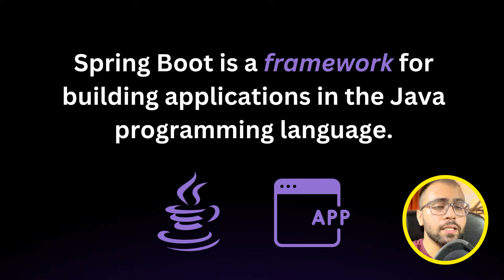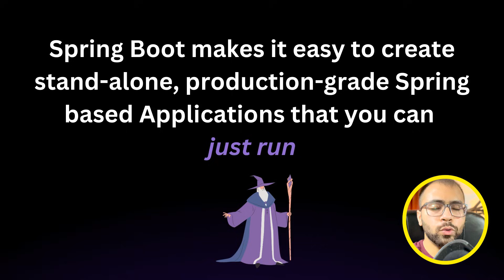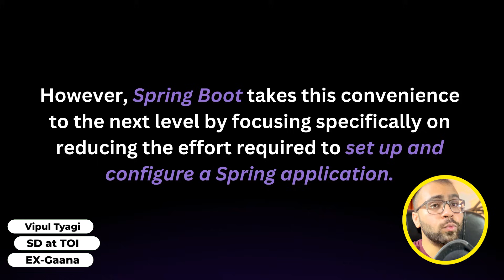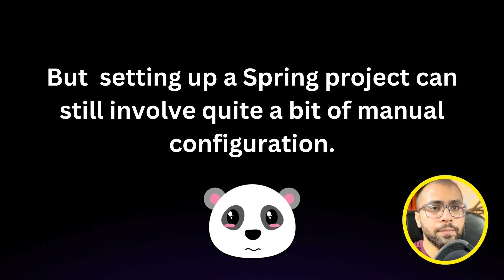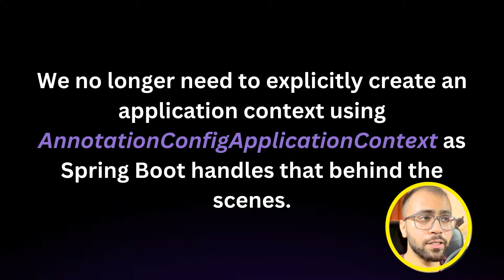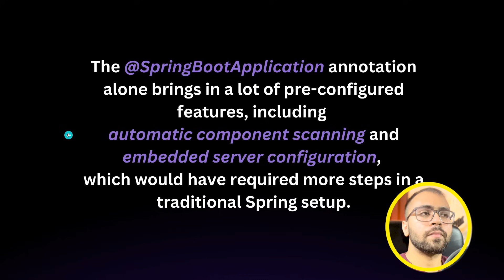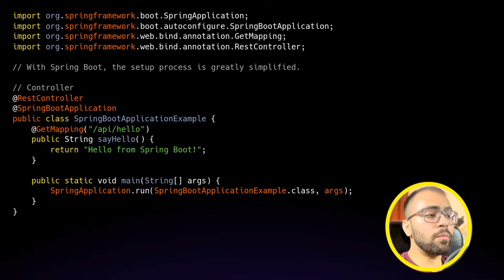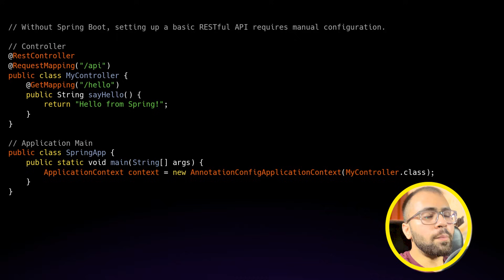What is Spring Boot in Hindi | The Whys and Hows of this Java Marvel!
Welcome to our deep dive into 🌱Spring Boot! In this video, we'll explore:
🔍 What is Spring Boot? - A comprehensive introduction to this powerful Java framework.
🤔 Why Do We Need Spring Boot? - Uncovering the reasons behind its rising popularity.
💡 Learning Without Spring - The surprising truth about how you can master Spring Boot without prior Spring knowledge!
Join us on this journey as we break down complex concepts into easy-to-understand segments.

00:00 Introduction to the course
01:41 What is Spring Boot
03:59 Why Spring Boot ?
06:41 Example